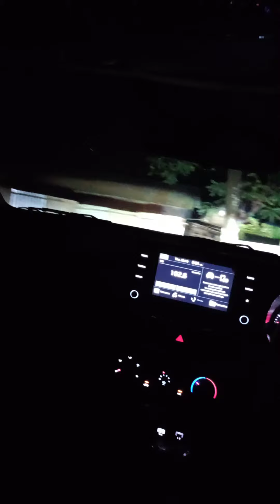seltos fe retrofit HID review